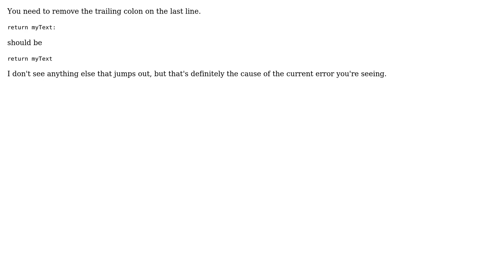GIS: Getting syntax error in Label Expression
With thanks & praise to God, and with thanks to the many people who have made this project possible! | Content (except music & images) licensed under CC BY-SA | Music | Images & others | With thanks to user twistr25 user PolyGeo user Kevin R Dyke and the Stack Exchange Network Trademarks are property of their respective owners. You are responsible for your own actions.